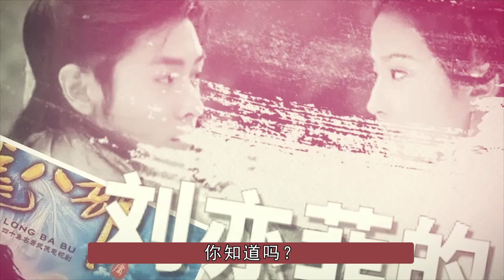《天龙八部》幕后，刘亦菲的王语嫣险被抢，王菲唱片尾曲分文未取？【隐秘世家】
刘亦菲角色差点被抢，张纪中做制片人太抠门
隐秘世家 影视幕后 揭秘 刘亦菲 天龙八部 我们制作的所有视频都是以电影或纪录片形式呈现的作品，绝对不包含成人内容。